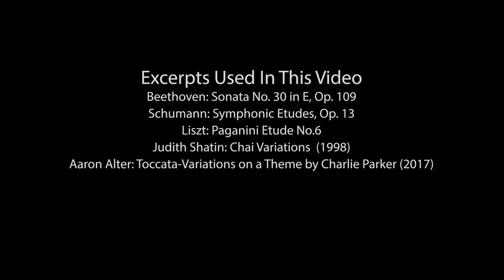Susan Merdinger- Four Centuries of Variations- Concert Tour Promo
Steinway Artist, Susan Merdinger, discusses her upcoming Concert tour program .